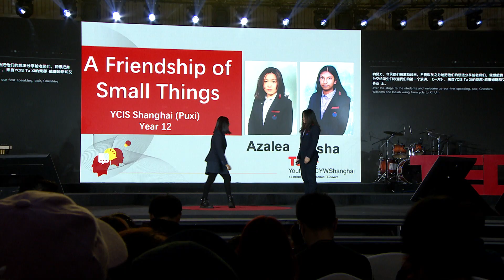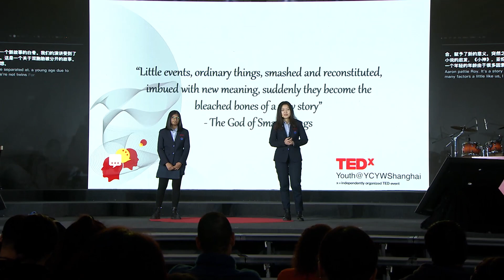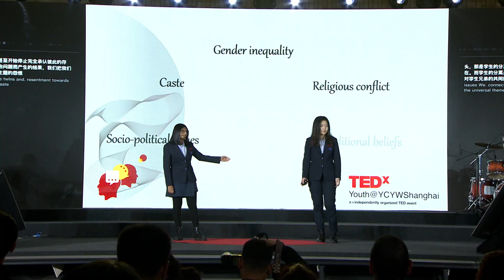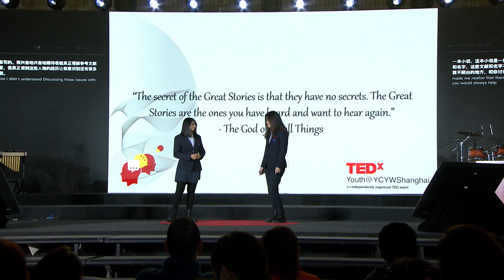A Friendship of Small Things | Tasha Williams & Azalea Wong | TEDxYouth@YCYWShanghai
Two friends, Azalea and Tasha, share their journey of conquering their fear of public speaking and connecting through a shared love for literature. Reading the novel, "The God of Small Things" by Arundhati Roy, and exploring themes of suffering and inequality, they found solace and understanding in discussing these issues with each other. Tasha and Azalea encourage others to find reading buddies or to reach out to someone they haven't spoken to in a while to reconnect around reading. Azalea Wong is a year 12 student attending YCIS Shanghai. She likes many genres of music, anthropology, and snow sports. Tasha Williams is also a student at YCIS Shanghai. She is an avid reader, enjoys illustrating comics, and is curious to learn more about the world around her. Under support from their teachers and peers, they conceptualized a TEDx talk, but neither anticipated how much the both of them and their friendship would gain from this experience.

Azalea Wong is a year 12 student attending YCIS Shanghai. She likes many genres of music, anthropology, and snow sports. Tasha Williams is also a student at YCIS Shanghai. She is an avid reader, enjoys illustrating comics, and is curious to learn more about the world around her. Under support from their teachers and peers, they conceptualized a TEDx talk, but neither anticipated how much the both of them and their friendship would gain from this experience. This talk was given at a TEDx event using the TED conference format but independently organized by a local community.